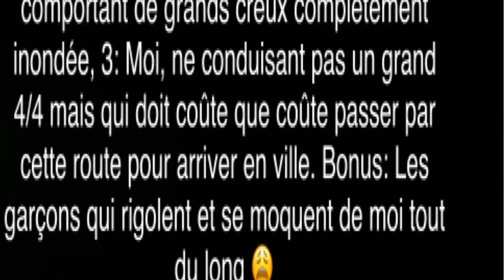Vlog 🇬🇦 (Libreville) -Un grand moment !!!💥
Ce vlog a été filmé au Gabon, Un grand moment !!!

Nous sommes à la campagne en pleine brousse. Il pleut beaucoup et la piste en latérite a des creux énormes et est complètement inondée. Nous sommes 4 dans le véhicule qui n’est pas un 4/4 mais une petite voiture. Je dois coûte que coûte emprunter cette piste pour arriver en ville et nous sortir de ce coin avant de ne plus pouvoir le faire car la pluie ne s'arrête toujours pas. Problèmes : Je ne vois pas bien par temps de pluie,  l'inondation de la piste la rend difficilement praticable et le moteur peut prendre l'eau à tout moment.